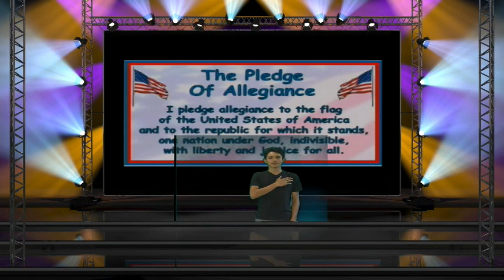CHHS News September 8, 2017